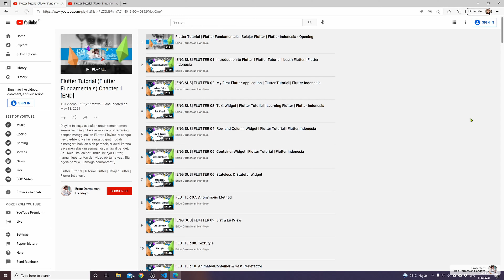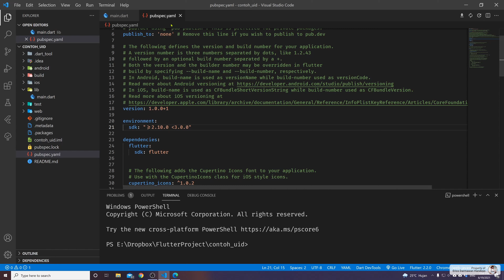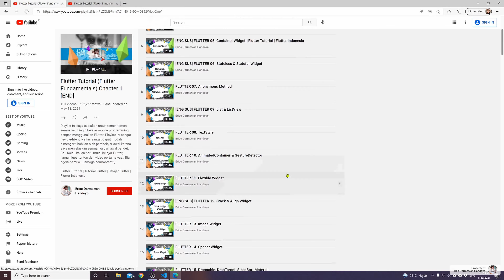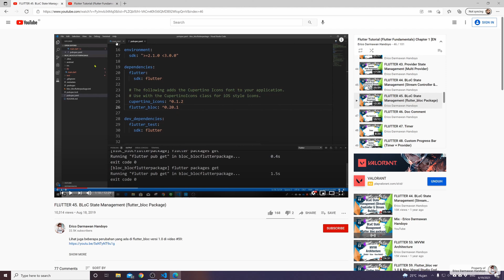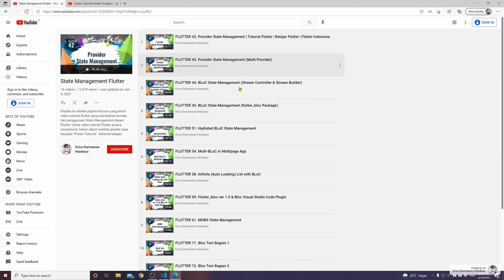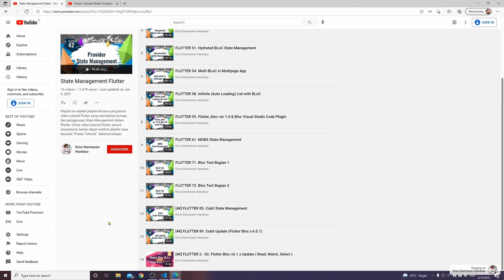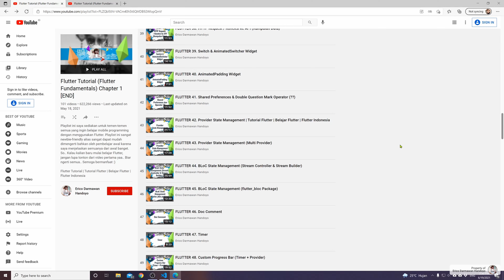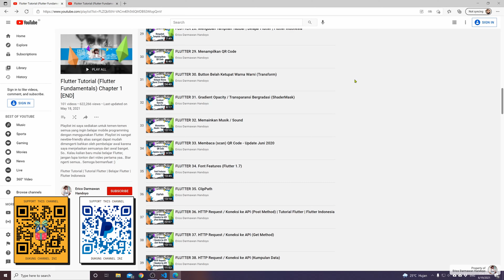[4K] [ENG SUB] FLUTTER 00. Watch Me First! | Tonton Saya Dahulu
Pada awal Maret 2021, Flutter 2 dirilis bersamaan dengan fitur null safety nya. Hal ini menyebabkan banyak teman-teman yang akhirnya kebingungan ketika mempelajari playlist Flutter Fundamentals milik saya. Oleh karena itu, dalam video ini saya memberikan beberapa panduan yang perlu diingat dan diikuti agar teman-teman dapat mempelajari playlist saya dengan baik dan mendapatkan manfaat sebanyak mungkin. Semoga bermanfaat! Terus semangat! Selamat belajar! 😊✊✊

👨‍💻 KOMUNITAS FLUTTER INDONESIA BY ERICO DARMAWAN 👩‍💻

🎵 ENDING SONG: "Night Hunter" by Starunner 🎵